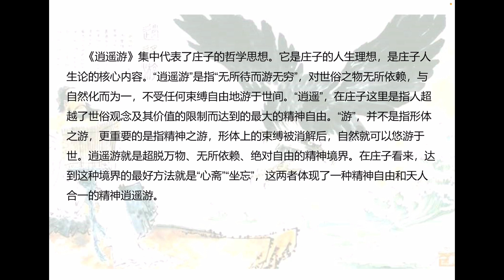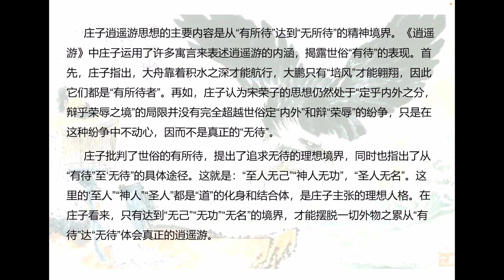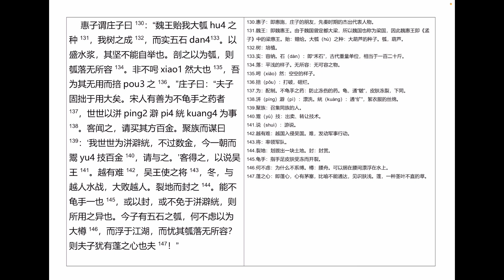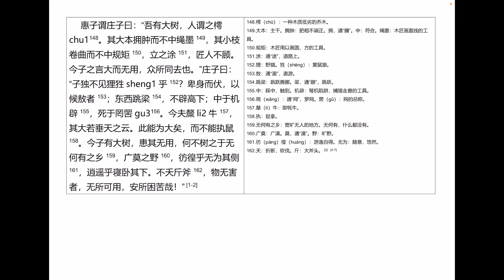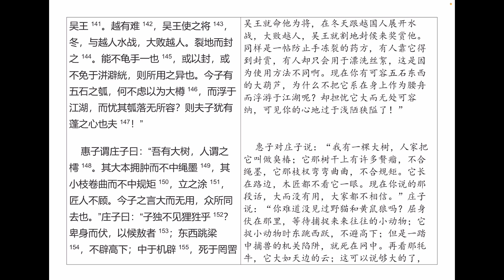庄子代表作《逍遥游》原文 注释 白话译文 对照版 点评 庄周 《庄子 内篇》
《逍遥游》是战国时期哲学家、文学家庄周的代表作，被列为道家经典《庄子·内篇》的首篇，在思想上和艺术上都可作为《庄子》一书的代表。

《逍遥游》集中代表了庄子的哲学思想。它是庄子的人生理想，是庄子人生论的核心内容。“逍遥游”是指“无所待而游无穷”，对世俗之物无所依赖，与自然化而为一，不受任何束缚自由地游于世间，是精神自由和天人合一的精神逍遥游。

庄子指出了从“有待”至‘无待”的具体途径：“至人无己”“神人无功”“圣人无名”。这里的‘至人”“神人”“圣人”都是“道”的化身和结合体，是庄子主张的理想人格。在庄子看来，只有达到“无己”“无功”“无名”的境界，才能摆脱一切外物之累，从“有待”到“无待”，体会真正的逍遥游。